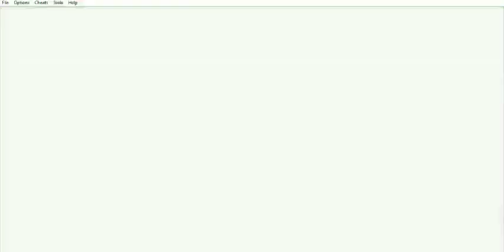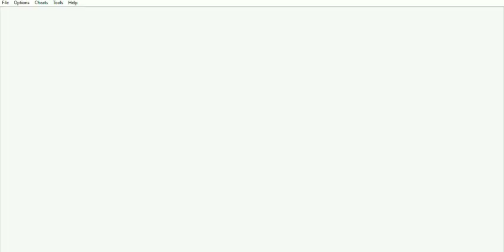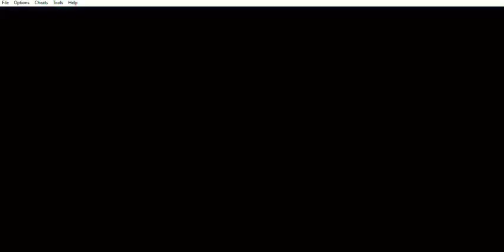Naruto RPG - Uketsugareshi Hi no Ishi (CK 11/12+4/5) - Capítulo: Sakura’s Pursuit - Parte 2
Naruto RPG - Uketsugareshi Hi no Ishi (Side Quest: Chakra Kyuubi 11/12 + 4/5) (GBA) - Capítulo: Sakura’s Pursuit - Parte 2
Este capítulo abarca la segunda parte del capítulo: Sakura’s Pursuit.
Una vez que Kankuro es derrotado, recibimos como recompensa el scroll of INU.